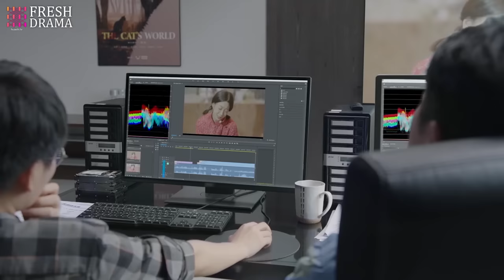【Multi Sub】Marry My CEO💝 EP21 | Pregnant bride met the president❤️‍🔥 Now the wheel of fate turned...